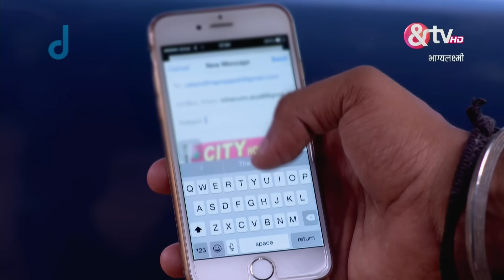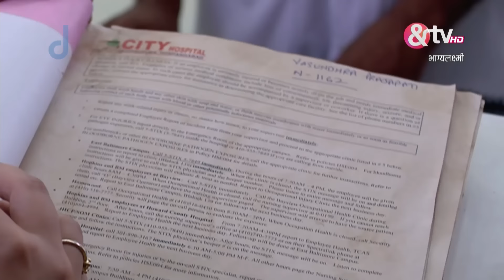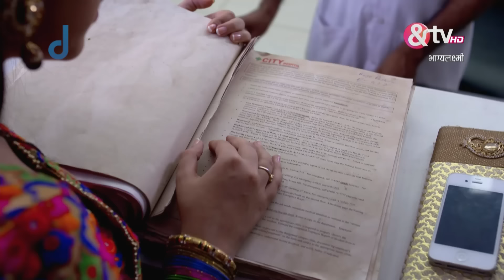Bhaghyalakshmi | Ep.91 | Vasundhara ने Bhoomi को घर छोड़ने के लिए कहा | Full Episode | AND TV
Vasundhara gets furious with Bhoomi and decides to have her leave the house after the silver jubilee celebrations of her company. Vasundhara goes on to throw the 'kalash' that has all the rice grains collected by Bhoomi, and this makes Bhoomi very upset. Later, Suman calls up Surbhi and informs her about the scene that took place in the house due to Bhoomi. Bhoomi's family is shocked to learn of Bhoomi's condition and they call her to enquire about her condition. But surprisingly, Bhoomi refuses to indulge her family into what is going on with her. Vasundhara, on the other hand, apologises to the mysterious woman that she speaks to on the phone. Will Bhoomi succeed in proving her innocence? Find out here.Based in the contemporary times, the show Bhaghyalakshmi narrates the story of two families from Madhya Pradesh. The Prajapatis are a respectable upper class family with an established family business headed by Vasundhara Prajapati 'Bhabahi ma' who is also the decision maker in all the important aspects related to her family members. In contrast to it are The Shuklas who are a traditional upper middle class family with a business in gems and stones. Bhoomi, one of the daughters in the family of The Shuklas has been raised as a protected child and was imparted a good education. In a series of surprising events Bhoomi's marriage is fixed with Vasundhara's nephew Ayushmaan who were already in love. But when their traditional families find out about this, they feel cheated and Bhoomi and Ayushmaan lives turn topsy-turvy trying to win the families over.

Show Name : Bhaghyalakshmi
Producer/Star Cast : Varun Sharma,Simran Pareenja,Anupriya Kapoor,Pavitra Prajapati,Sara Khan

Bhaghyalakshmi is a Hindi drama television series starring Simran Pareenja, Anupriya, Varun Sharma, Sara Khan and Aruna Irani. The story revolves around two families, the Prajapatis and Shuklas. Vasundhra Prajapati has an arranged marriage with Anshumaan Shukla. Their families are happy about it, until, they discover that Vasundhra and Anshumaan were already dating before marriage and the families feel cheated.

Click here  watch Webisode on YouTube ►PL_bx64ia-qJkANTacWOY4XwahgcR-PcIT